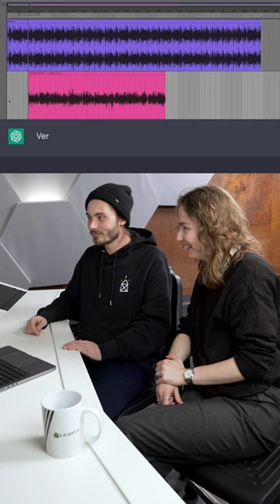We wrote a song using ONLY AI! How do you like it? 😂